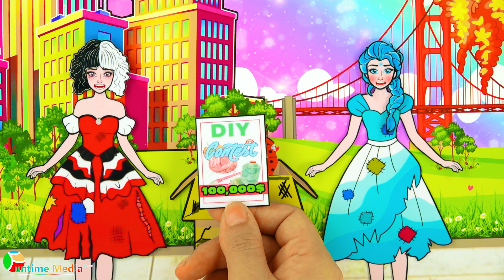Paper Dolls Dress Up - Oh! Elsa Win in Contest vs Cruella Doll Dress - DIY Dresses Handmade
0:00​ Journey Frozen Family Find Lost Father Dress
5:32 Who is Bride Rapunzel Bad Girl or Good Girl Dress

Yah Doll Craft Channel and its owner(s), agents, representatives, and employees do not collect any information from children under 13 years of age and expressly deny permission to any third party seeking to collect information from children under 13 years of age on behalf of Doll Crafts Ideas Channel. Further, Doll Crafts Ideas Channel denies any and all liability or responsibility for the practices and policies of YouTube and its agents and subsidiaries, or any other affiliated third party, regarding data collection.